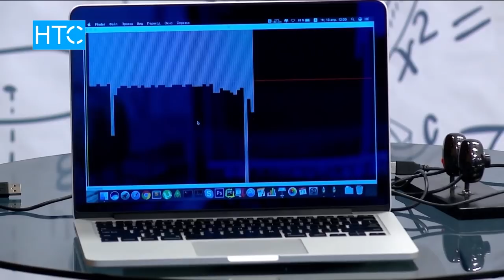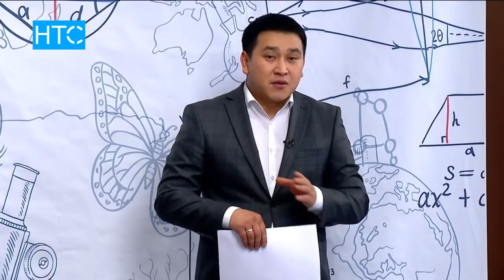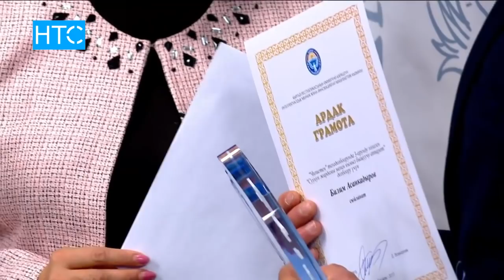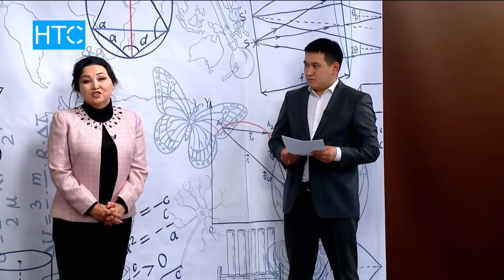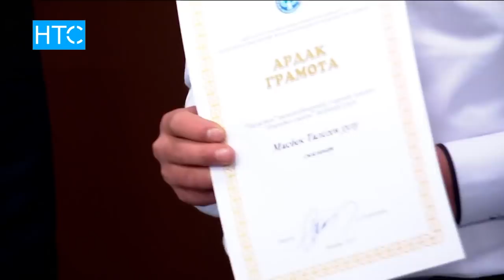Чилистен ФИНАЛ / Эң мыкты ойлоп табуучулар аныкталды / НТС - Кыргызстан